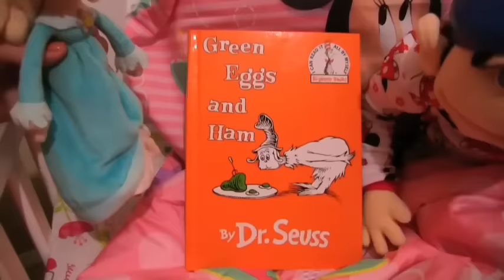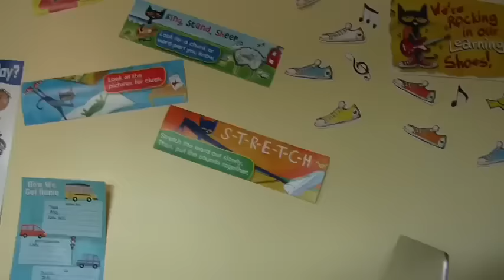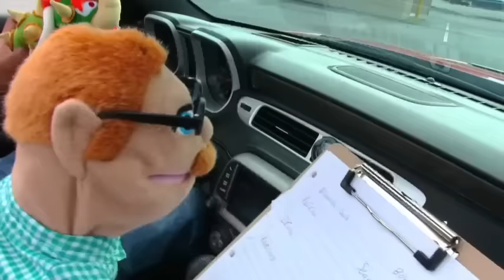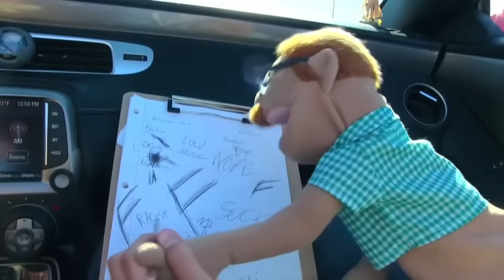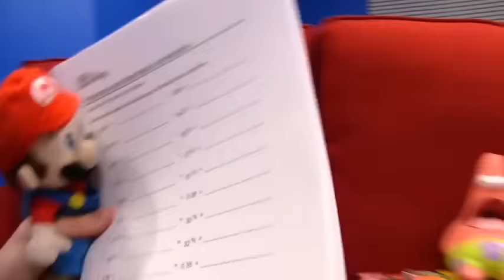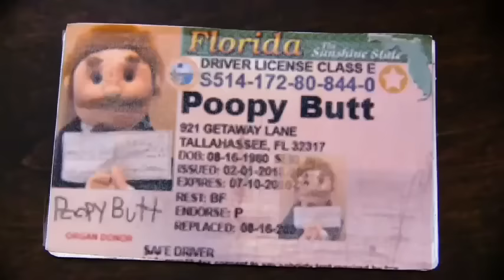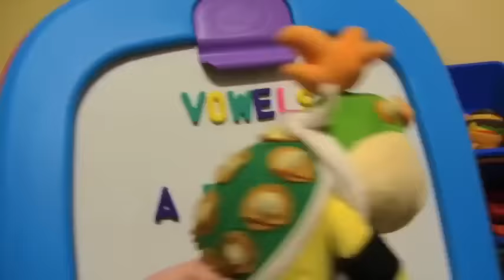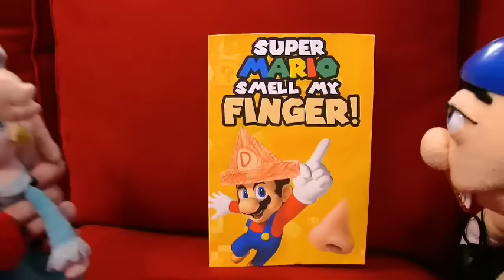*2 HOURS* OF SML MARATHON! (CRAZIST JEFFY VIDEOS)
*2 HOURS* OF SML MARATHON! (CRAZIST JEFFY VIDEOS)

Here on SML Remix I create SML parodies which are videos with SML characters such as Jeffy, Junior and Cody! So a SML parody is similar to real SML videos with Jeffy and other characters like Marvin and Chef Pee Pee!

🚨Feel FREE To REACT To One Of My Videos!

DISCLAMER: I Am NOT SML. I don’t try to be him or any one in the SML crew.

* We do not associate with the decisions of Logan and what he says on his own account; we are our own entity.
*This channel is NOT owned by the real SML! I do not own Jeffy or any of these characters.